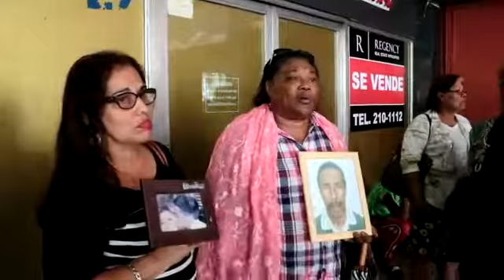Sobrevivientes por envenenamiento de dietilenglicol